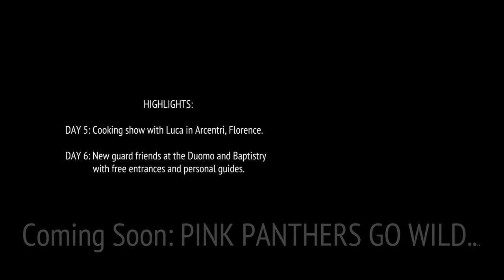VLOG Episode 2: Florence || May 2018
Hi all! Here's the second episode of our backpacking trip with Colby!

Highlights:

Day 5: Cooking show with Luca in Arcentri, Florence.

Day 6: New guard friends at the Duomo and Baptistry with free entrances and personal guides.

COMING SOON:

Day 7: Caviar appetizers at the Schneider's + Yellow bar.

Day 8: Pink Panthers go wild and delirious in ancient Rome with less than 3hrs of sleep.

Day 9: Depleted in Mango and experienced night life in Rome pt. 2  *cringe* what even happened.. yikes..

Day 10: Gets off at the wrong train station pt. 1, fancy dinner with our backpacks and gets cramped in a bus.

Day 11: Rescued by an English woman from the Venetian canals. Gets off at the wrong train station pt 2.

Day 12: Falling from the sky of Verona without money.. unintentionally; grandparents come to the savior.

Day 13: ... It's the end, take off for Colby.

Honestly the best trip I've experienced so far and met amazing people!

Where will our next adventure be?? .. South America? The US & Canadian national parks? More of Europe? Asia?

Xx,

Camille